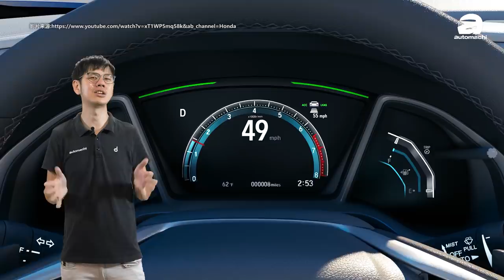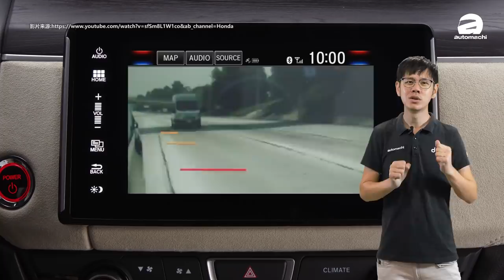2020 Honda City RS ，居然配备 Honda Sensing ！（汽车咖啡馆）｜automachi.com 马来西亚试车频道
2020 Honda City RS 可以说今年最值得期待的新车之一，随着发布时间的接近因此 Honda Malaysia 在此前已经公开了部分 City RS 的细节，并且让我们抢先试驾了这款车，因此在这一期的影片里我们将会和大家分享一下这款车子的一切细节，同时简单分享一下新车的试驾感受，如果你对这款车有兴趣的话千万不要错过我们这一期的影片啦！